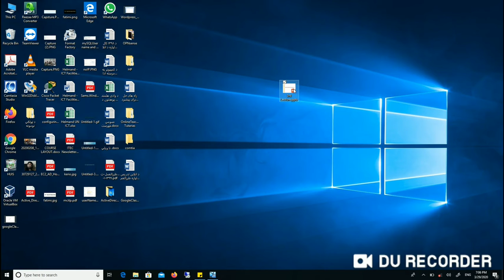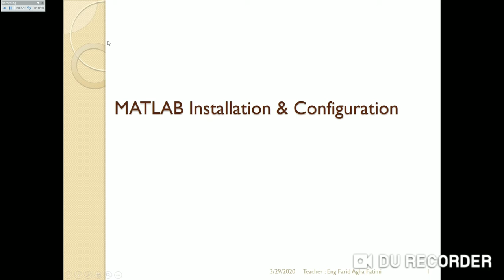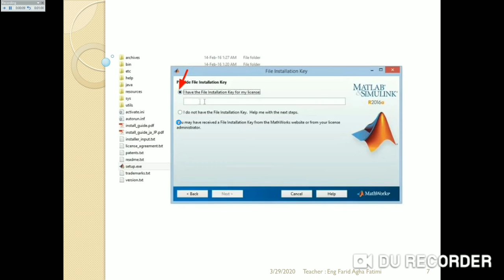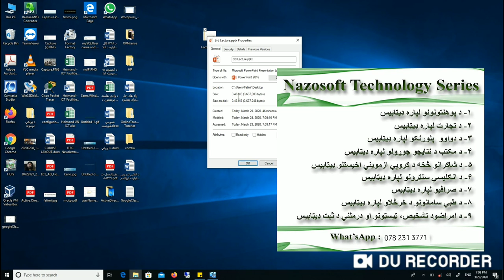4 Slide Recording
په دي ویډیو کي به زده کړی چي څنګه په پاورپاوینټ پروګرام کي سلایډونه ریکارډ کړی